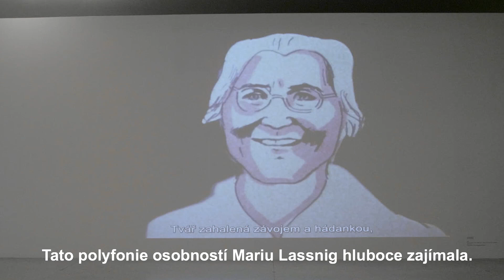Maria Lassnig | Identities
MARIA LASSNIG 1919–2014
16/2–17/6/2018
Veletržní palác / Trade Fair Palace
Národní galerie v Praze / National Gallery in Prague